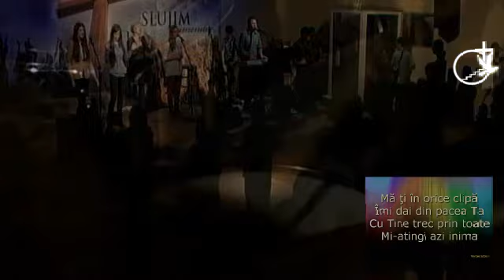2013-03-31 PM-Seara Inchinare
Seara Inchinare In Biserica Agape Timisoara